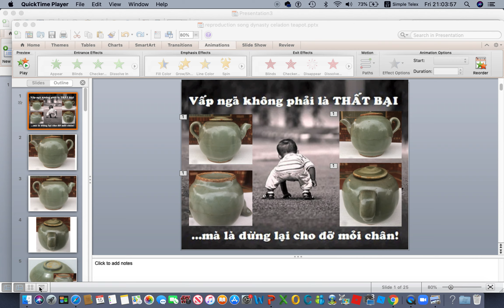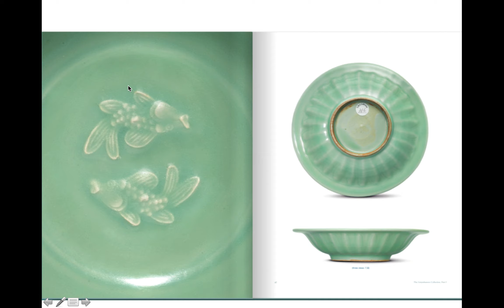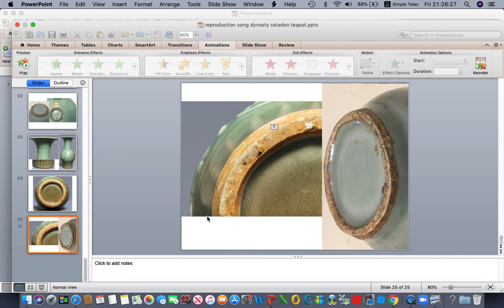Học phí trong sưu tầm gốm sứ cổ